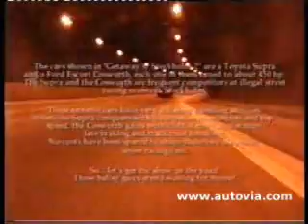🎧Bandido - I Drove all night [ 90's Top dance songs ] Chasing a Supra GIS2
Videoclip de musica remember rescatado del antiguo foro de que ya no existe.

EL MEJOR TEMA REMEMBER DE TODOS LOS 90!!!

[1994] Bandido - I drove all night